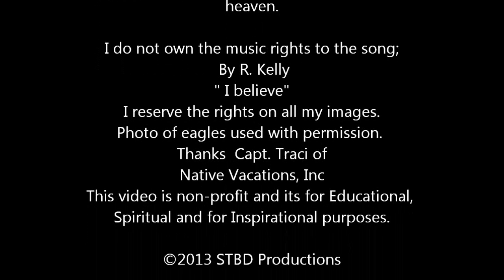Because I believe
To my daughter: When you passed I used to think that I just could not go on. You're my inspiration because you left us just too way too early in your life. Someone has to carry on your torch, your zest for life. To speak for the voiceless to be the best you want me to be.I have to believe. You make me believe that I can fly. One day I will find that open door and I will fly to your side. You are so very missed in my life. Love, your Mom.
So very thankful that there are such wonderful moments as these that can still be found. If you just look for them.  I found it today by visiting Native Vacations, Inc.  The manatee tours are so moving and inspirational. Thanks once again to Capt. Traci and Capt. Bill.